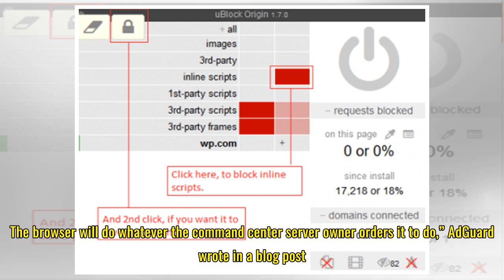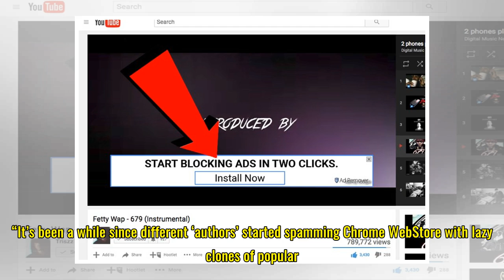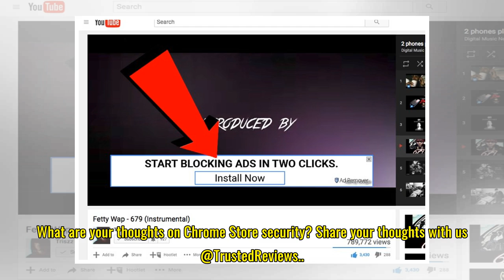Google may be about to kill off your ad blocker − but it's for your own good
Five popular ad blockers that are used more than 20 million Google Chrome users have been found to be malicious. The Chrome extensions contain hidden code that feeds information about the sites you visit to their creators, and allows them to gain control of your browser. One of the extensions, calle...